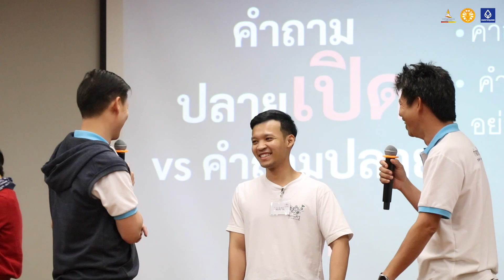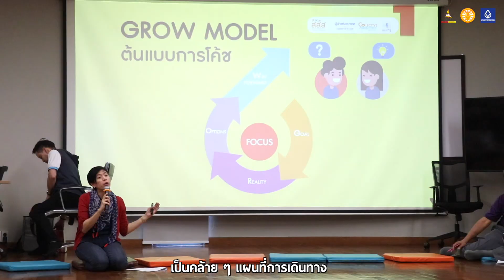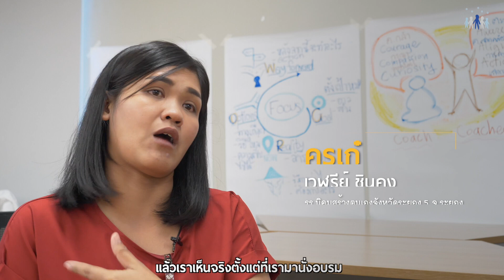บัวหลวงก่อการครู EP.4 ทักษะการโค้ชเพื่อครู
เรียนรู้เทคนิคการตั้งคำถามและการฟังอย่างเข้าใจ เพื่อให้ครูคือพื้นที่ปลอดภัยสำหรับผู้เรียนในการค้นพบศักยภาพและคุณค่าภายในของตัวเอง